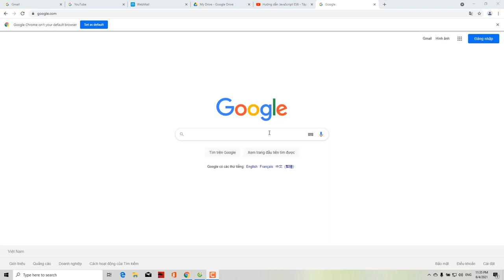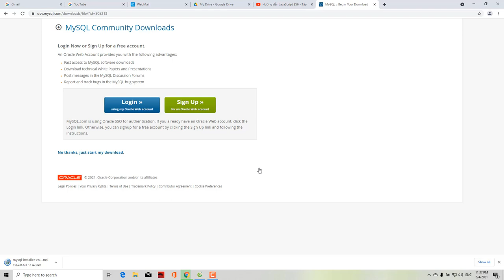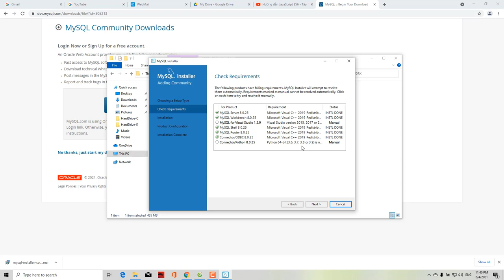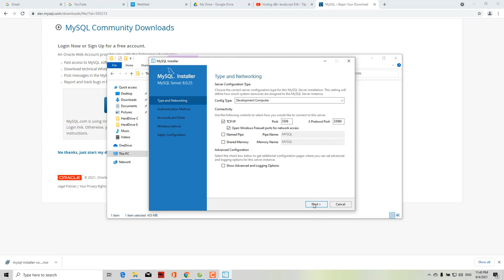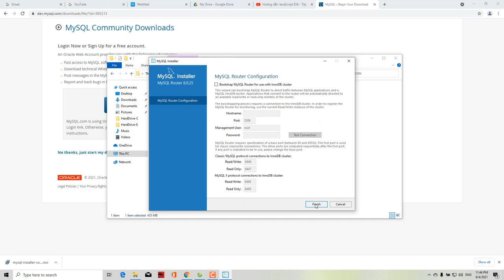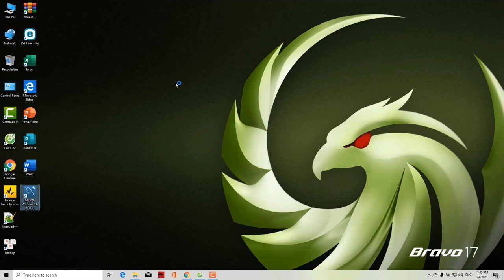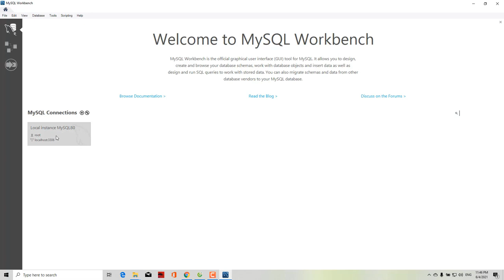Hướng Dẫn Cài Đặt MySQL WorkBench - 2021